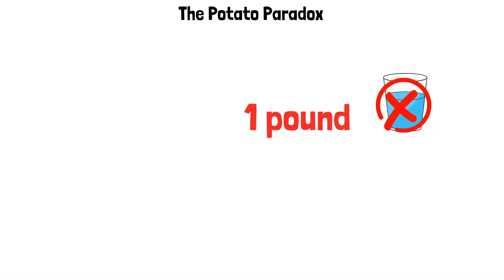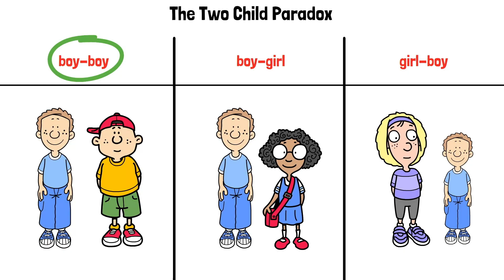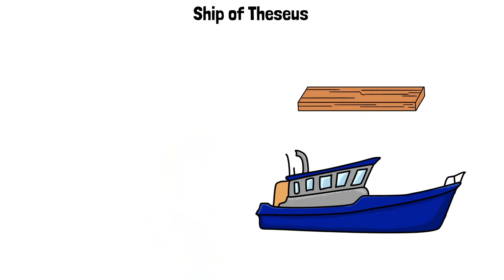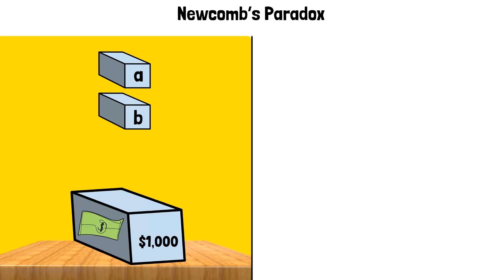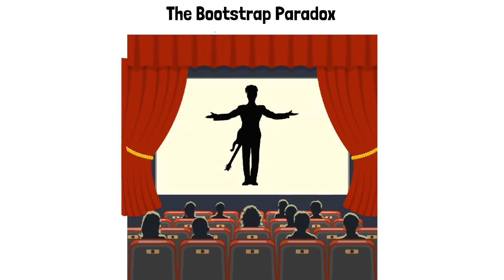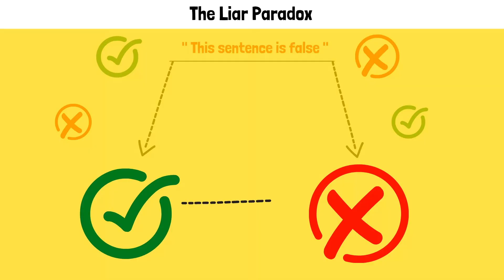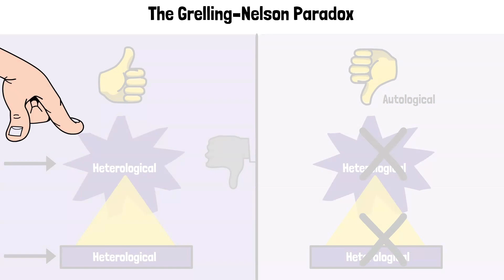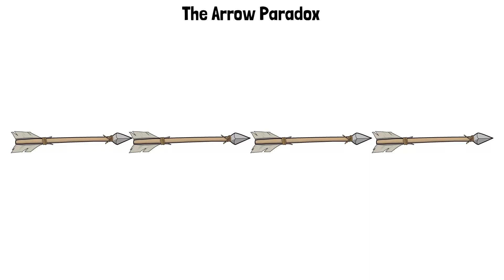27 Mind-Bending Paradoxes You Have No Answer For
Every New Paradox Exposed in 15 Minutes

For real - couldn't stop thinking about them...

00:00 - The Crocodile Paradox
00:26 - The Unexpected Hanging Paradox
00:59 - The Two Envelope Paradox
01:30 - The Potato Paradox
02:03 - The Prisoner’s Dilemma
02:35 - The Paradox of the Court (Protagoras Paradox)
03:10 - The Two Child Paradox
03:45 - The Sleeping Beauty Paradox
04:43 - The Teletransportation Paradox
05:14 - The Ship of Theseus
05:47 - The Simulation Hypothesis
06:16 - The Sorites Paradox
06:47 - Newcomb’s Paradox
07:37 - The Preface Paradox
08:07 - The Bootstrap Paradox
08:45 - The Raven Paradox
09:20 - The Omnipotence Paradox
09:53 - The Liar Paradox
10:13  - The Paradox of Tolerance
10:39 - The Paradox of Inquiry (Meno’s Paradox)
11:21 - The Grelling–Nelson Paradox
12:10 - The Self-Reference Paradox
12:44 - The Friendship Paradox
13:07 - The Lottery Paradox
13:40 - Zeno’s Achilles and the Tortoise
14:32 - The Arrow Paradox
15:01 - The Uncertainty Principle

Know a Bit More